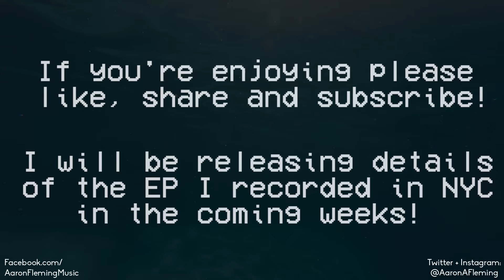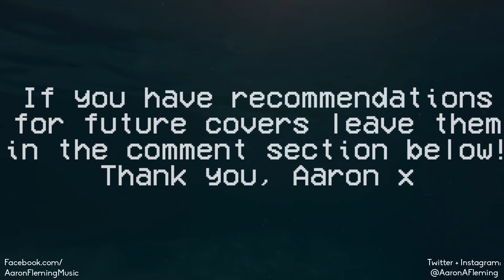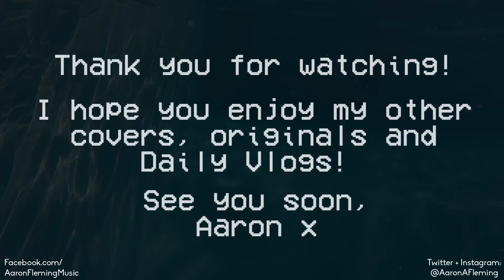James Vincent McMorrow - Rising Water (Cover by Aaron Fleming)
This is my cover of James Vincent McMorrow's awesome new song Rising Water!

Sincere apologies for the sync issues.
Protools crashed and I lost the second half of the vocals from the live take that I recorded the video of and I only got around to editing the video after I drove from Dublin to my family's house in Killarney!

Equipment I use:
Filming video (music and daily vlogs):
-Canon 600D

Audio:
(Vlogs)
-On board Microphone
-Zoom H5

(Music)
-Zoom H5
-Protools 12.5
-Hagstrom Viking Black Hollowbody
-Fender Telecaster